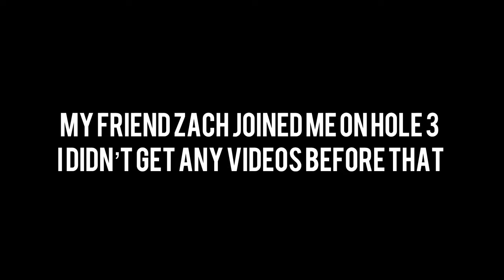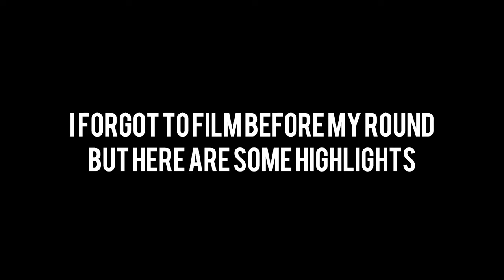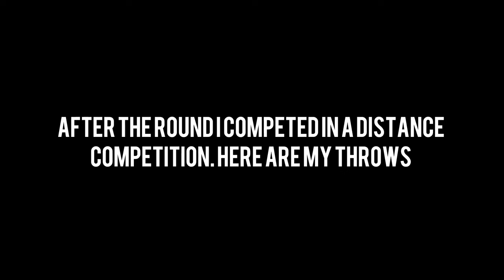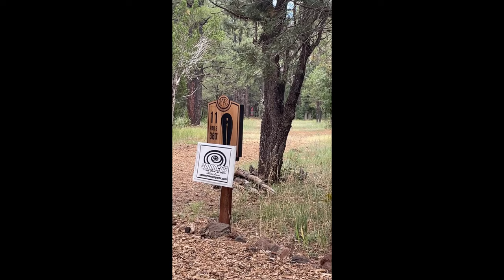AZ State Championship Vlog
In this video I vlog my trip up to Pinetop Arizona to play the Arizona State Championship. I show off the trip and my highlights of the tournament.

Musician: Jeff Kaale

Musician: Philip E Morris

Musician: Jeff Kaale

Musician: @iksonmusic